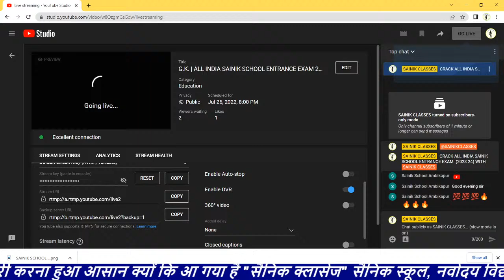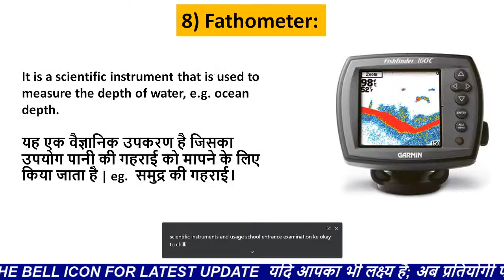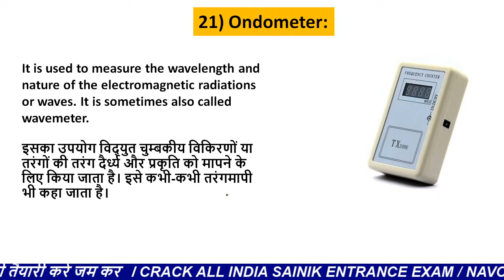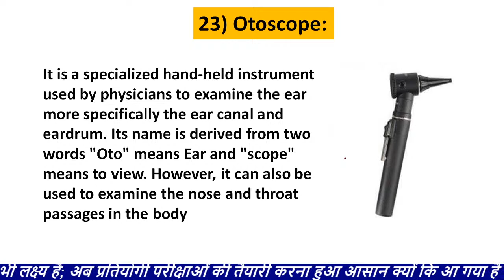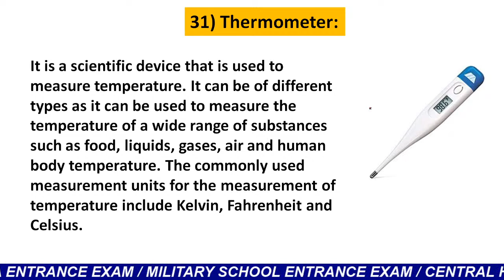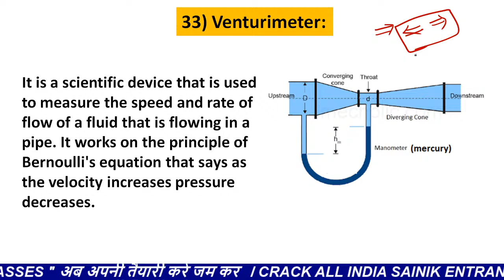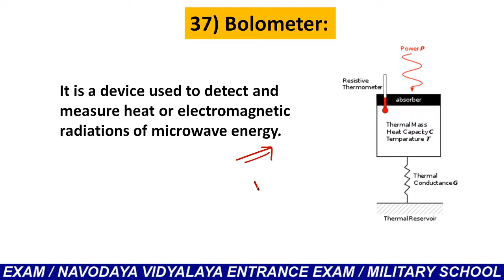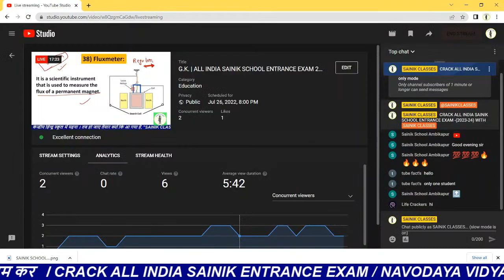G.K. | ALL INDIA SAINIK SCHOOL ENTRANCE EXAM 2023-24 | वैज्ञानिक उपकरणों -Scientific Instruments .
Crack All India Sainik School entrance Exam 2023-24 / Military School Entrance Exam 2023-24
G.K. | ALL INDIA SAINIK SCHOOL ENTRANCE EXAM 2023-24 | वैज्ञानिक उपकरणों -Scientific Instruments . BY SAINIKCLASSES (ASHUTOSH PANDEY)
Sainik School Exam 2023 Online Class -6 || Math Practice Class || By Ashutosh Sir  SAINIK CLASSES
DAILY CLASSES    FOR ALL INDIA SAINIK SCHOOL ENTRANCE EXAM 2023
Sainik_school_paper_discussion_class_6_(2018)

 ⚡SAINIK /NAVODAYA/MILITARY/CHS EXAM PREPERATION ( Hindi/ Eng)
MATHEMATICS ( AISSEE/JNV/RIMC/CHS/VIDYA GYAN /UP SAINIK SCHOOL )
Sainik Schools Society (SSS) is an autonomous organisation under the Ministry of Defence, Govt of India. The Society runs Sainik Schools. Sainik Schools prepare Cadets to join the National Defence Academy (NDA), Khadakwasla (Pune), Indian Naval Academy, Ezhimala and other Training Academies for officers. At present there are a total of 33 Sainik Schools across the country.

Sainik Schools offer admission at the level of Class VI and Class IX. Admission is based on the performance of candidates in the All India Sainik Schools Entrance Examination (AISSEE).

This channel is the best platform for  preperation  of all india sainik school entrance exam  /navodaya vidyalaya  entrance exam / military school entrance examination / vidya gyan gurukul school  and other competetive examination
 sainik school sntrance examination ki taiyari kaise karen
sainik school mein kis tyes ke questions poochhe jate hain
sainik school class 6 entrance examination
military school enetrance examination class 6
vidya gyan gurukul school entrance exam ki  taiyari karen
pass all exam with sainik classes
Sainik School best coaching
Sainik School entrance coaching
Sainik school me admission kaise le
sainik school gk question class 6 exam books for class 6
exam class sainik school